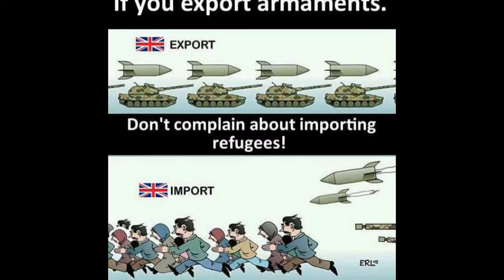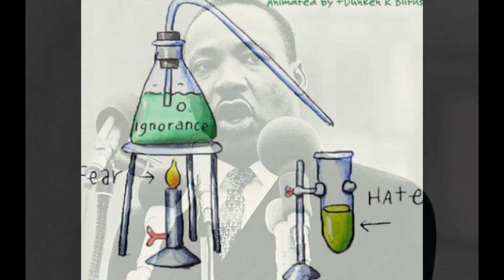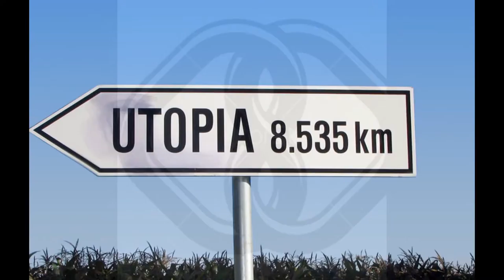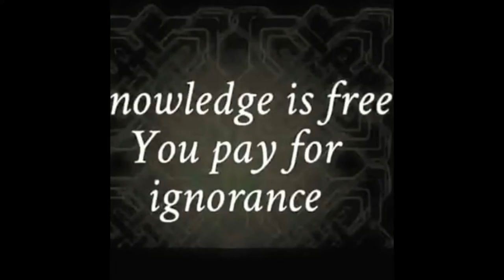SILENCE AWAKENING PART 42 " BACK TO REALITY "